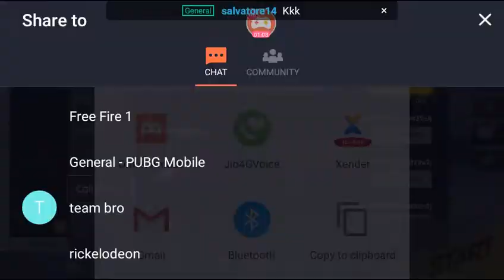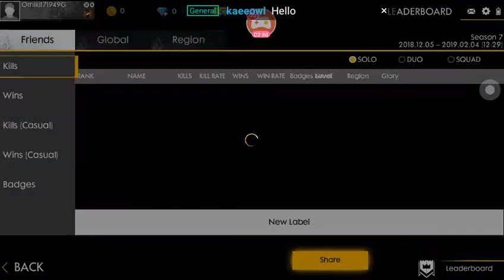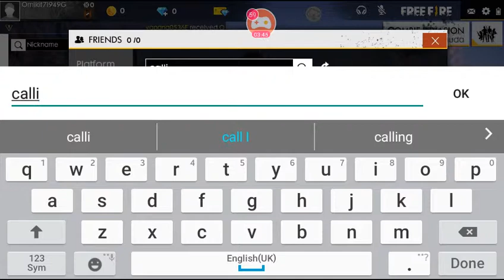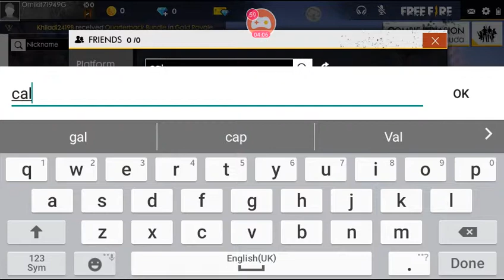If you are a free fire can you have to see this video